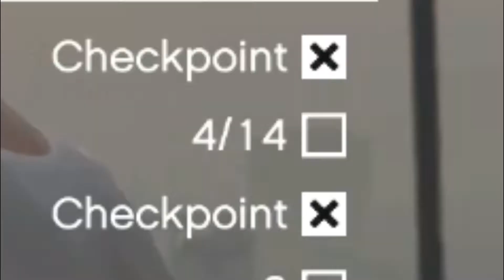MAKEOVER GONE WRONG!! ~ GTA V ~ Part 8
You'll never believe what happened to me!
Hey. It's been a while since I played but better late then never right? I'll be hopefully playing this more and finishing off the story eventually. GTA is one of the first games I played on the channel and I'm so glad to get back to it.